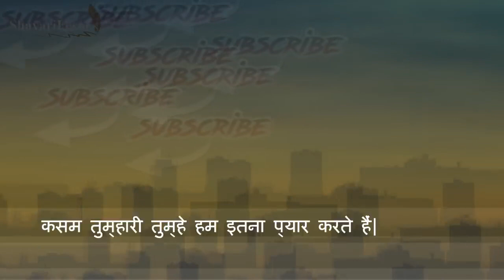Love❤ sayri Heart taching sayri💄💋👄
breakup sayri
girlfriend sayri
gf sayri
bf sayri
sayri Dil ki